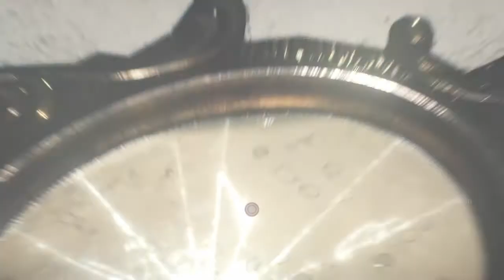【サイコブレイク２】全能力強化（タティアナの祝い）【&G】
全能力を強化したら、その瞬間にタティアナが祝ってくれてビックリしたｗ